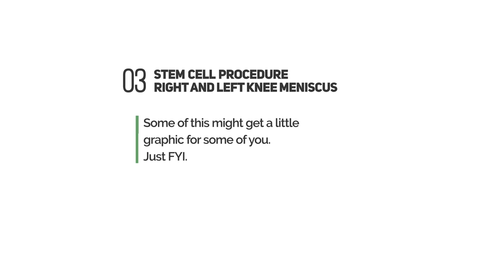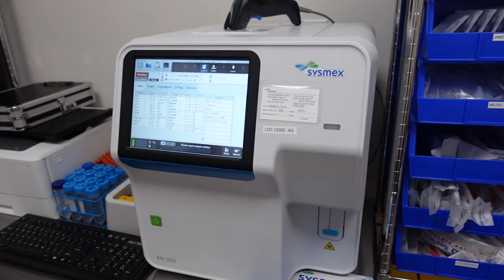WATCH Stem Cell Therapy Surgery | Drilling my BONE!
This video will show the procedure of stem cell therapy, removing my bone marrow from my pelvis and prepping it for injection into my meniscus in my left and right knees.  I didn’t get too fancy with the edit of this video and didn’t hide anything either.  I wanted to show what the actual procedure was like so those of you interested in getting this done for yourself can get an accurate and non-sensationalized or tempered down look at the process.  There were times when I was uncomfortable, but it was certainly not severe enough to put me off the objective, which is to rebuild my knees to support me on my adventures for the rest of my life.

I want to thank Dr. Santa Ana and his team for opening their clinic to me and my channel.  Honestly, this just goes to show their professionalism and confidence, as they could have easily not allowed me to record what I did.  But they did a great job, they made me comfortable and supported during the whole process and I would recommend anyone looking for this procedure to look out to their office if it was feasible.

Dr. John Santa Ana
Michigan Center for Regenerative Medicine

00:00 – Introduction
02:09 – Starting the Marrow Removal
03:49 – Numbing the Area
05:17 – Cranking away at my bone
07:04 – Removing the Marrow
08:42 – Hard Bones
12:10 – JaYoe Finished
13:30 – My Brothers Summary
14:34 – Centrifuge the Stem Cells
17:18 – After my Injections
18:19 – Nitrox Voice
22:06 – Wrap Up

VLOGGER 1on1:
Interview unique vloggers from around the world

JY_VLOG 1099 – Stem Cell Procedure

Travel Vlog